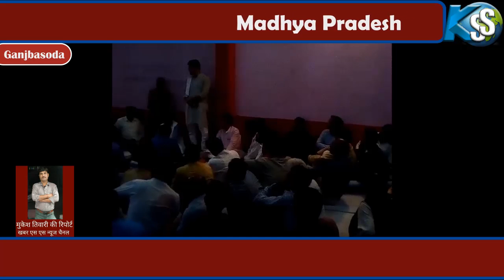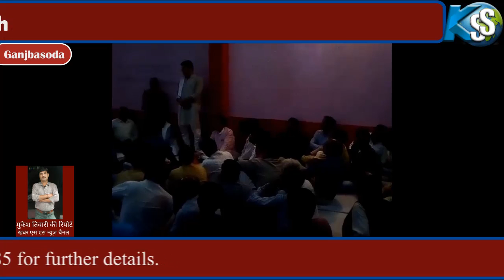Ganjbasoda se Khabar SS